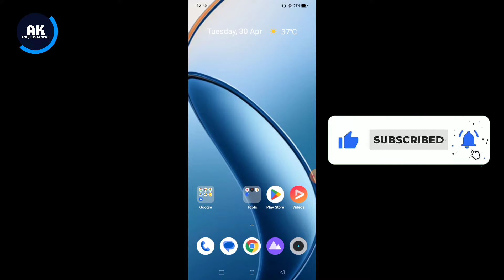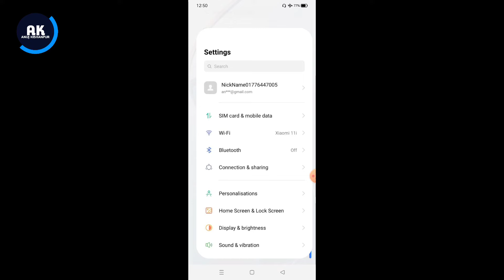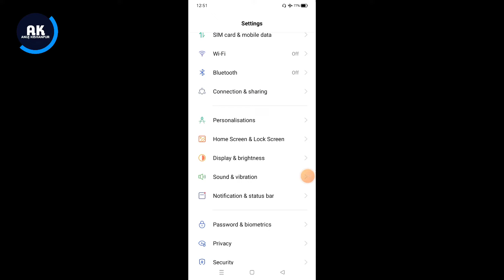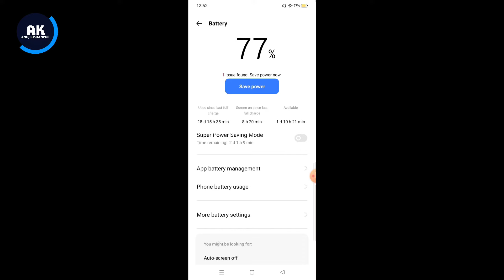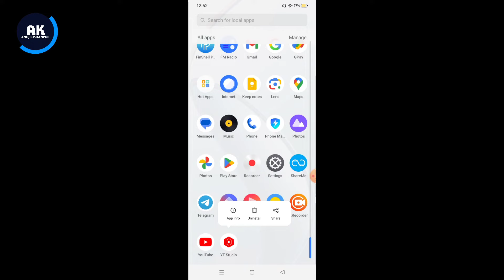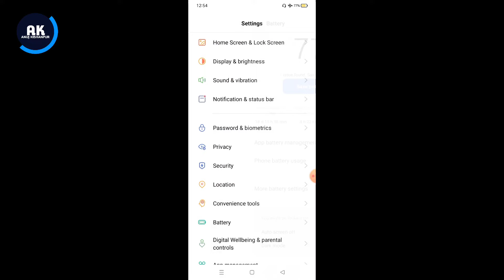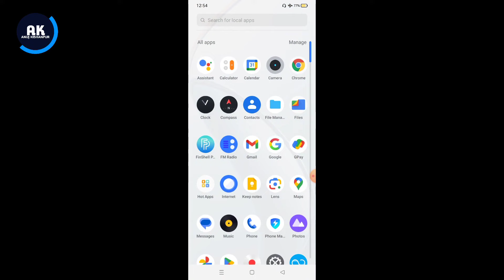Realme P1 5G Battery Drain Problem | How to Solve Battery Drain Problem in Realme P1 5G Mobile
Dosto is video me mene apko bataya hai ki Realme P1 5g mobile me battery Drain Problem kaise thik kare